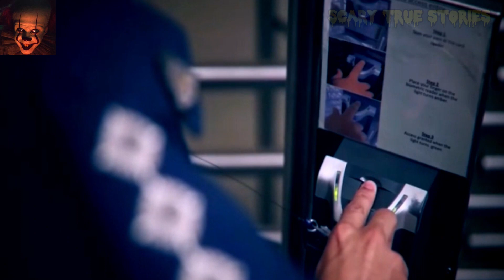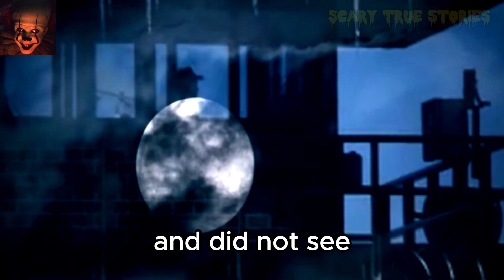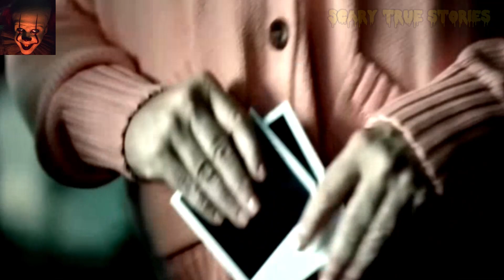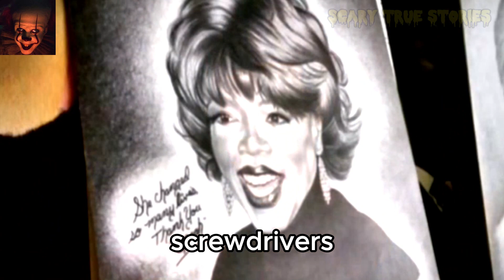Incident at Clinton Prison - Shocking New York 2015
True Scary Horror Stories & Creepy Encounters
Welcome to a spine-chilling compilation of true and terrifying tales sourced directly from the depths of Reddit. In this video, we dive into the darkest corners of the internet to unearth stories that will send shivers down your spine. From eerie encounters in abandoned buildings to inexplicable phenomena that defy all rational explanation, these tales are sure to keep you on the edge of your seat. Whether you're a fan of the macabre or simply seeking a dose of adrenaline, join us as we explore firsthand accounts of the unexplained and the unsettling. Brace yourself for a journey into the unknown, as we unravel the most bone-chilling stories that Reddit has to offer.